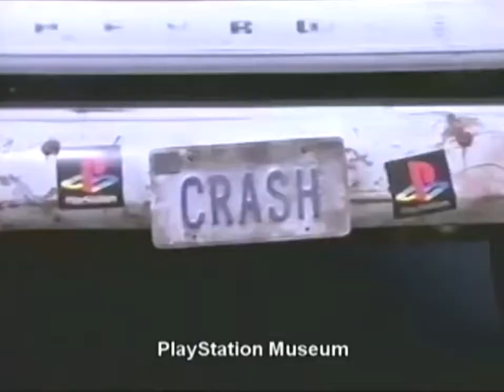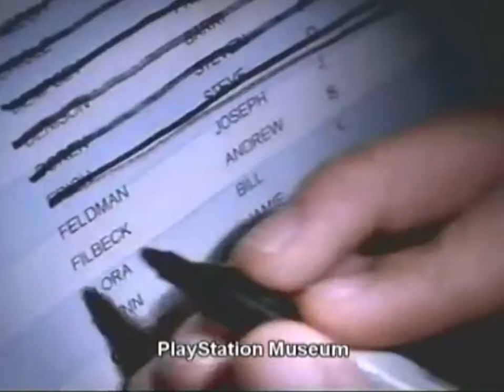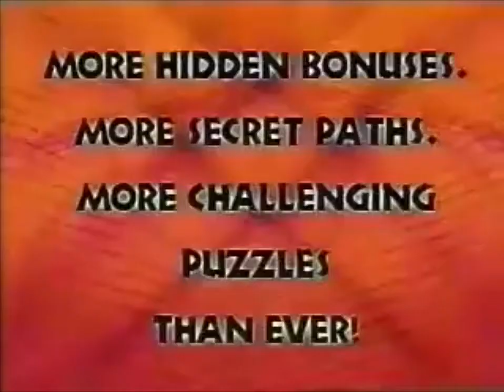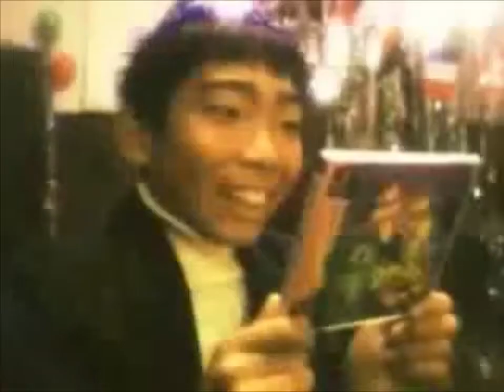Crash Bandicoot Memories - 20th Anniversary Special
Crash Bandicoot is a whole 20 today!  I thought it would have been ridiculous if I did nothing about it,so here's a simple little video to commemorate Crash's incredible legacy!